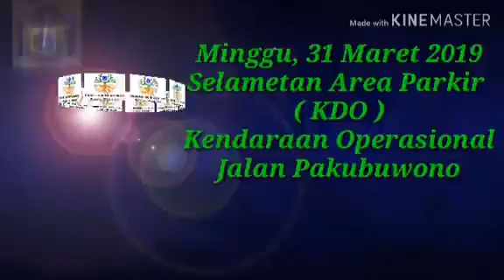Alhamdulillah..., Punya Area Parkir. Bismillahirrahmanirrahim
Selametan Area Parkir KDO @satpel_lh_kebayoranbaru Jl. Pakubuwono.